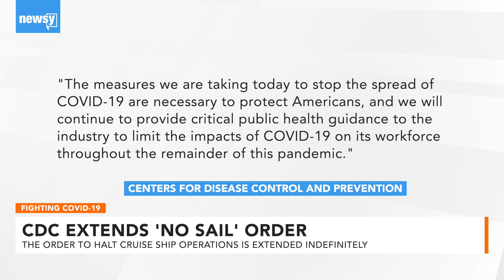CDC Extends 'No Sail' Order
The order to halt cruise operations is extended indefinitely.